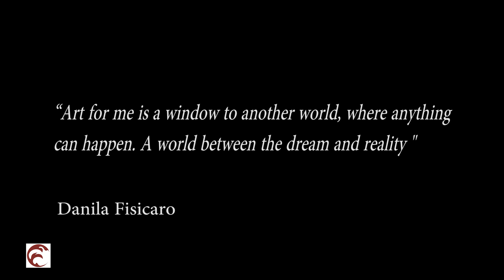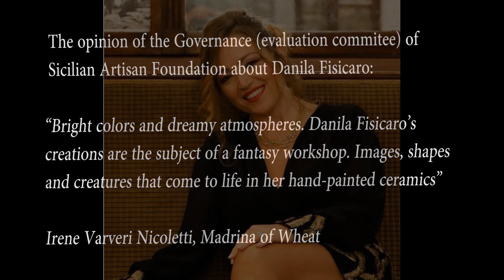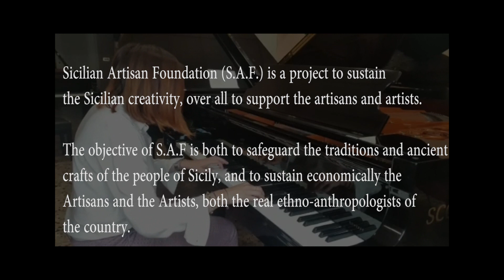Artist Talk: Danila Fisicaro, ceramist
Danila Fisicaro was born in Siracusa and after her artistic studies realizes the dream of an art workshop. In 2000 the Abra Cadabra atelier was born in Ortigia, for the past 18 years has been a place of creativity, design and continuous growth for Danila.